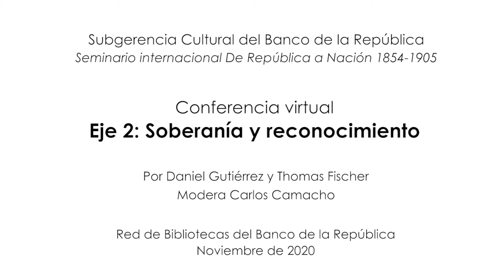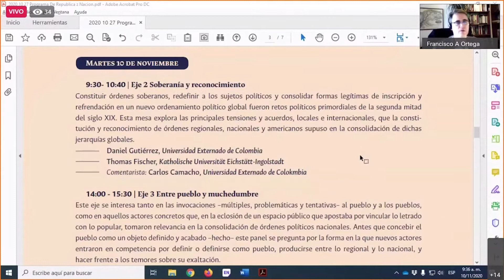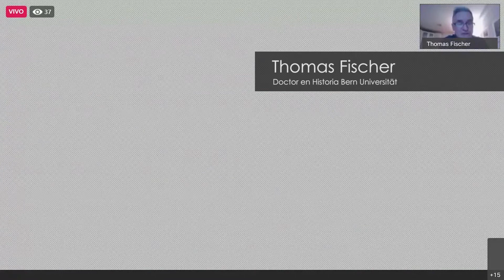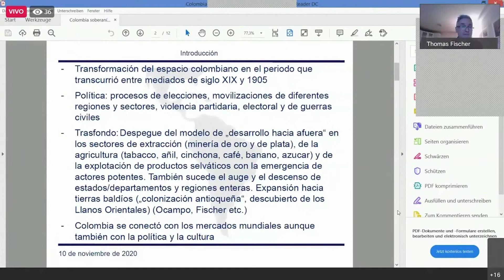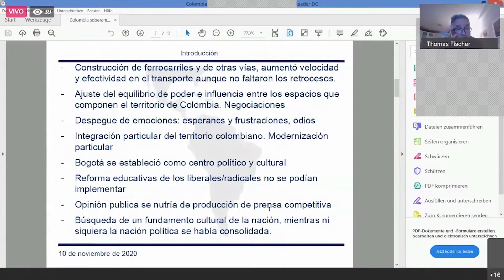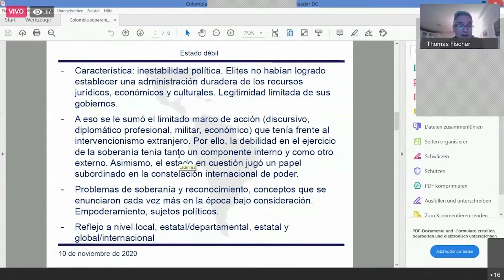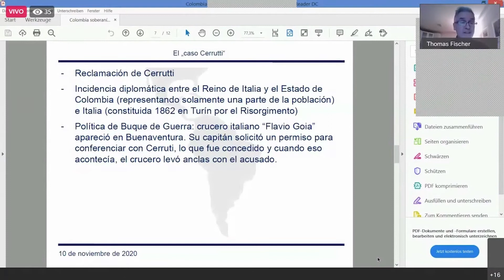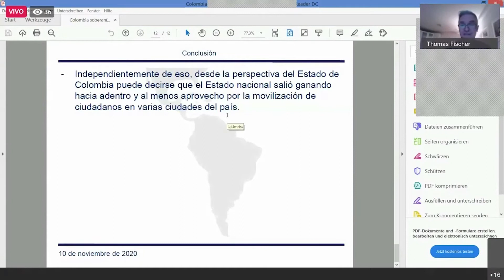Conferencia | Soberanía y reconocimiento - Eje 2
De República a Nación 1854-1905
Seminario Internacional que reflexiona sobre las transformaciones desde la Independencia hasta la consolidación en Nación.

Parte del proyecto Bicentenario de una nación en el mundo, que busca resaltar, de manera incluyente, la complejidad y la diversidad del proceso de independencia en el territorio nacional. Este evento es el tercer seminario que reflexiona sobre las transformaciones desde la independencia hasta la consolidación en Nación.

Durante el periodo que transcurrió entre la consolidación de las reformas liberales de mediados de siglo y la separación de Panamá a comienzos del XX, el país se transformó de manera vertiginosa y dolorosa, viviendo durante el proceso experiencias ambiguas y contradictorias. Por una parte, emergieron formas de hacer política estrechamente asociadas a nuevas prácticas y sociabilidades culturales que vincularon a amplios sectores sociales en el ejercicio de la representación política, transformando el valor y peso de la vida política en la sociedad y diversificando sus formas y contenidos. De una comunidad política cifrada particularmente desde el horizonte republicano, propia de la primera mitad del siglo, este período presencia la emergencia de las preocupaciones alrededor de la forma nacional, y de la búsqueda, que se convierte en obsesión, por encontrar (y producir) el “alma nacional”.

Por otra parte, las reformas liberales –económicas, políticas, sociales y culturales– acabaron con los últimos marcos discursivos propios del universo monárquico y evidenciaron proyectos de comunidad política en competencia. El tránsito de república a nación presentó enormes e inéditos retos que este seminario busca visibilizar, discutir y comprender. Estos retos se vivieron con frecuencia como profundas aporías o nodos problemáticos que exigían la atención y reflexión constante por parte de los actores y constituyeron el entramado político fundamental del siglo XIX hispanoamericano.

Así, el seminario ofrecerá una visión sintética e interpretativa, a través de cada uno de sus ejes temáticos, del conjunto de preguntas más acuciantes que los actores enfrentaron como parte de su experiencia a lo largo de estos años.